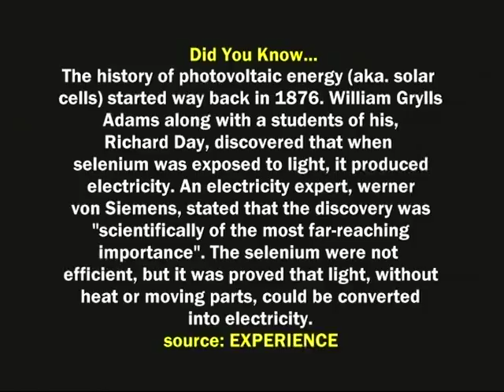Solar Energy Designer, Chester Birchwood on Beyond Focus TV Show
The history of photovoltaic energy (aka. solar cells) started way back in 1876. William Grylls Adams along with a student of his, Richard Day, discovered that when selenium was exposed to light, it produced electricity. An electricity expert, Werner von Siemens, stated that the discovery was "scientifically of the most far-reaching importance". The selenium cells were not efficient, but it was proved that light, without heat or moving parts, could be converted into electricity.
SOURCE: EXPERIENCE